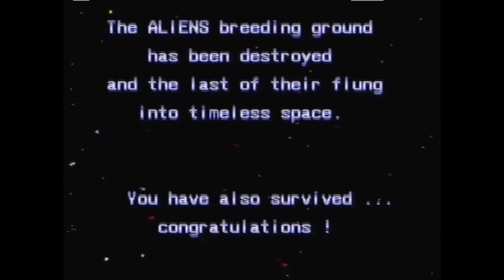The Arcade Corner: Aliens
It's time to go Alien hunting with Ripley as we bust in and start kicking ass in the next run n gun game based on the film: Aliens.

My good friend Jeremy will be joining as guest commentator for this run.

Got any suggestions for an arcade game you want done for the channel?

CREDITS:

Played by: Arclad84
Guest Commentator: Jeremy
Emulator used: CoinOPS 6 R11
Recorded using: Virtualdub and Dazzle
Edited using: Windows Live Movie Maker
Game developed by: Konami